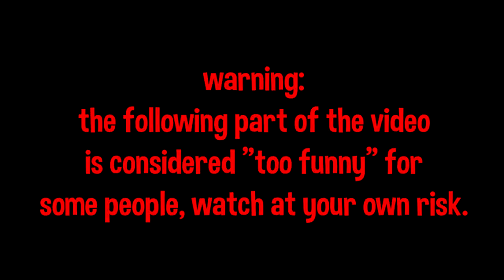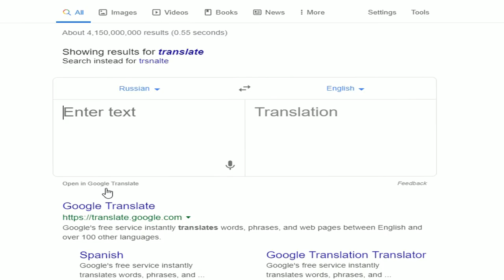is you really skins?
i am not really skins
use code "Strafe" for free spin (18+)